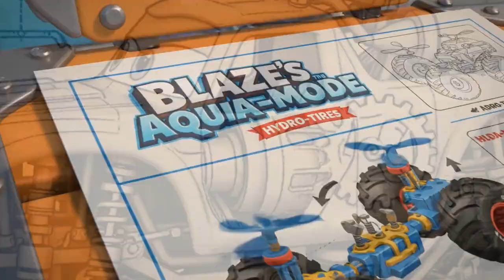Superhero Blaze STOPS the Unstoppable Rocket Train! | Blaze and the Monster Machines | STEM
Crusher "upgrades" the Axle City Express with giant rockets... but forgets to install brakes! 🚂💨 The train is out of control, speeding through Axle City and heading straight for a broken bridge! It's up to Blaze and AJ to race to the rescue. But this time, catching the train isn't enough.

Blaze will need to transform into a high-powered Superhero and use his scientific knowledge of Inertia (how moving objects want to keep moving) and Counter-Force (the force needed to stop them) to slow down the massive, speeding train before it's too late. Can he apply enough force to stop the unstoppable?

Story Beats:
- Crusher’s Big "Improvement"
- The No-Brakes Panic!
- Superhero Blaze to the Rescue!
- The Problem with Inertia
- The High-Speed Overtake
- Stopping the Unstoppable!

Will Blaze stop the train in time? Watch "Superhero Blaze STOPS the Unstoppable Rocket Train!" to find out!

Don't forget to:
👍 Like this video if you love science!